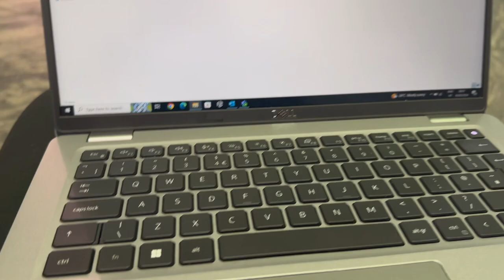LIFE LATELY VLOG - Short Abuja trip + Infant Baptism + friends’ Civil union after party + more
I typically do “a day in my life” or “weekend in my life” vlogs but this time i decided to show you guys highlights from 2weeks straight (might be a part 2 showing another 2-3weeks).

I hope you guys enjoy this vlog and let me know your thoughts on this my new style of vlogging and editing.